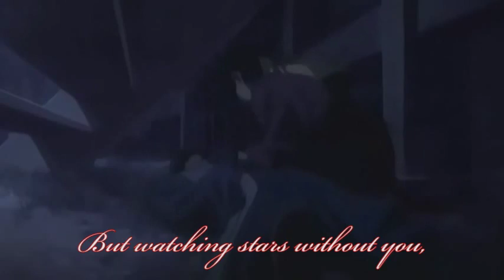Basilisk AMV - Kissing You (Oboro and Gennosuke tribute)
An AMV with the Basilisk anime and the song "Kissing You" by Des'ree. This is a tribute to the couple Oboro and Gennosuke.

- If you like it, please rate and comment. Thanks.